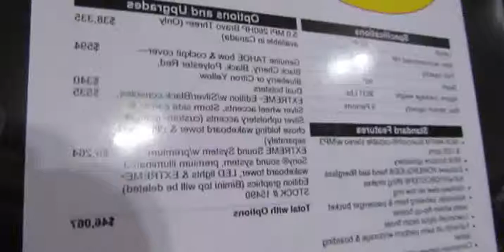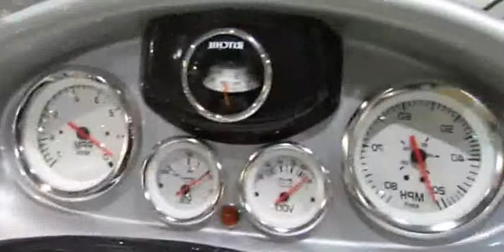2014 Tahoe Q7i Extreme Motor Boat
2014 Tahoe Q7i Extreme Motor Boat

2014 tahoe q7i review
2014 tahoe q7i
2007 Tahoe Q7
2014 tahoe q5i
2014 tahoe q7i extreme
Tahoe Q7i Test 2014- By BoatTest.com
2014 tahoe q4i sf
2014 tahoe q7i sf
2014 tahoe q4i
2014 tahoe q7i sf
2014 Tahoe Q7i Extreme Motor Boat Walkaround - 2014 Toronto Boat Show